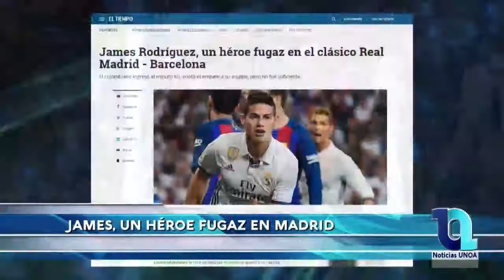Informativo Noticias UnoA Abril 24 de 2017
Video de Noticias Uno A 🎬🎤